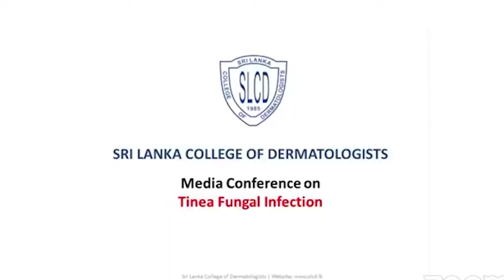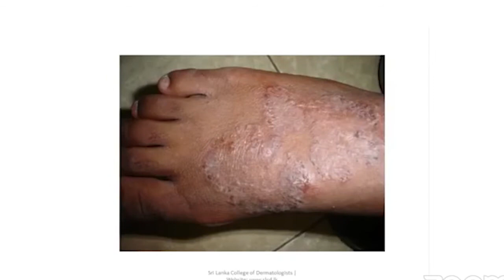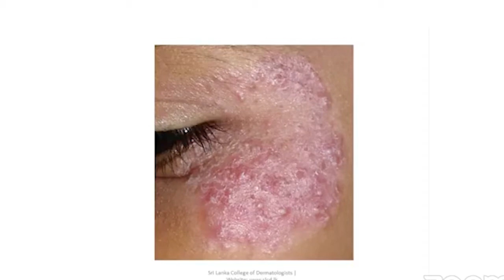COVID සහ ටීනියා දිලීර රෝගය අතර සබැදියාව ඇත්තක්ද? | Akuna TV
COVID සහ ටීනියා දිලීර රෝගය අතර සබැදියාව ඇත්තක්ද? - චර්ම රෝග විශේෂඥ වෛද්‍යවරුන්ගෙන් පැහැදිලි කිරීමක්
Akuna Tv
hot
new
breaking
sinhala
english
gossip
24x7
channel
politics
government
sports
entertainment
business
technology
Music